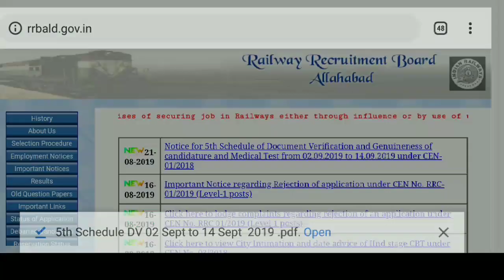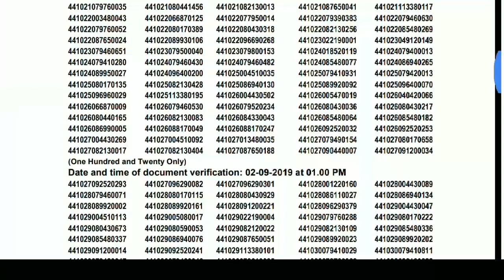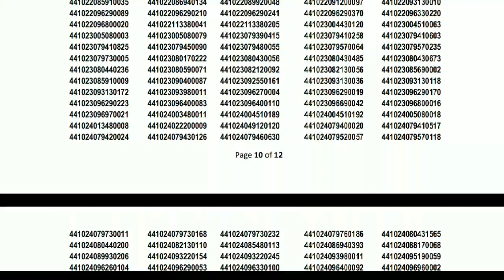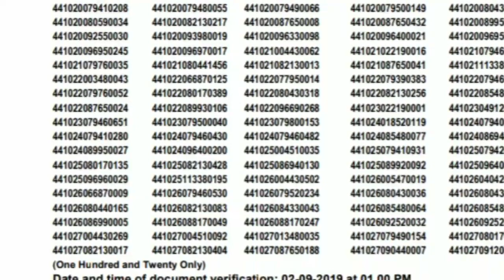RRB ALLAHABAD ALP & TECHNICIAN 5TH DV SCHEDULE JARI|BLOCK DATE? PANEL PART-1 KAB?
RRB ALLAHABAD ALP & TECHNICIAN 5TH DV SCHEDULE JARI|2640 CANDIDATES KO BULAYA|CBT-1,CBT-2 AND CBAT FOIL OF E-CAL LETTER MANGA|BLOCK DATE KAB? PANEL PART 1 KAB?
EK SHIFT MAI 120 CANDIDATES KA DV AND MEDICAL EK DIN MAI 2 SHIFT|240 CANDIDATES KA HOGA DV AND MEDICAL